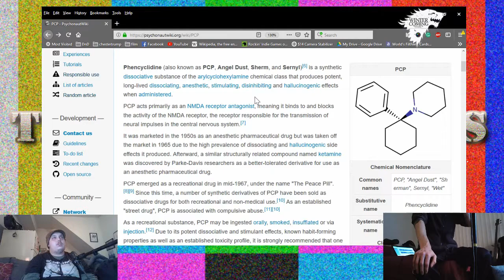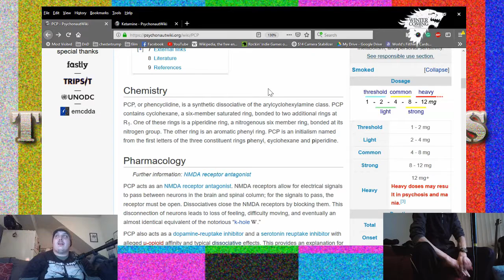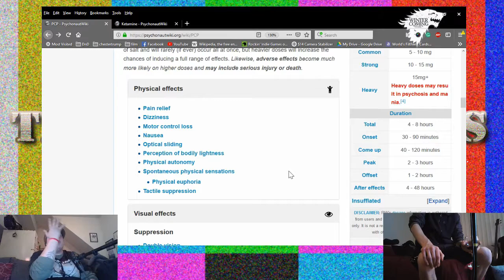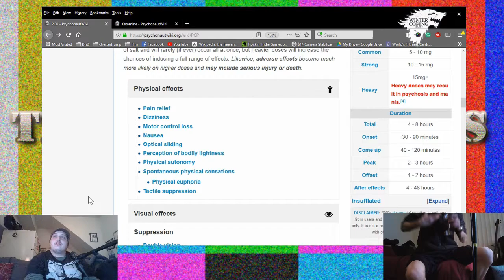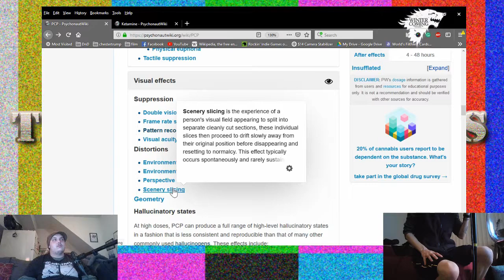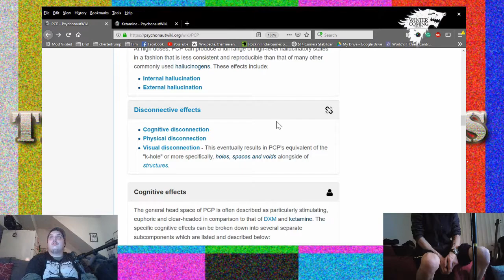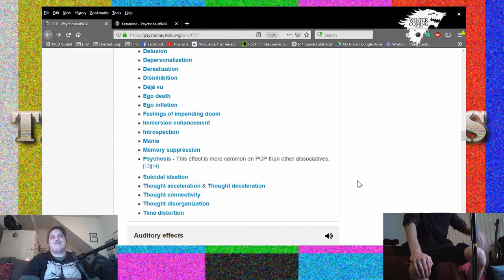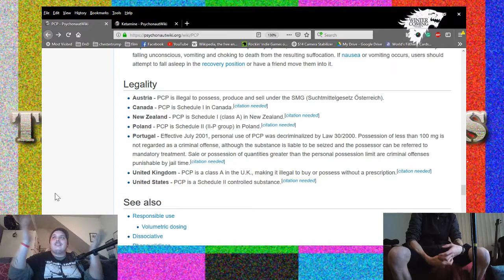TPP Clips - DOTD- PCP (cut from Eps 20)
Drug of the Day: PCP!

Like our Facebook pages as well-

ScowlingAl
LordMikeBedlam